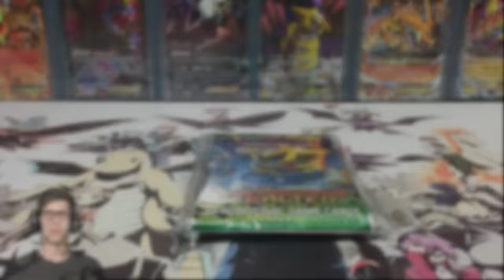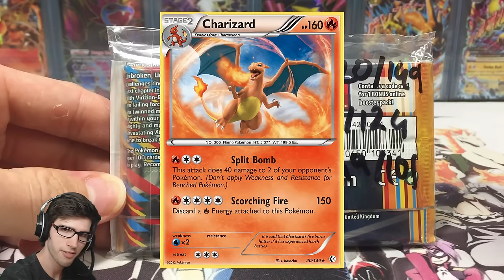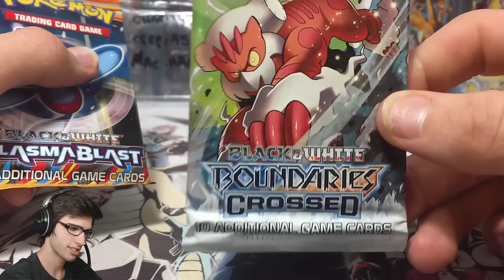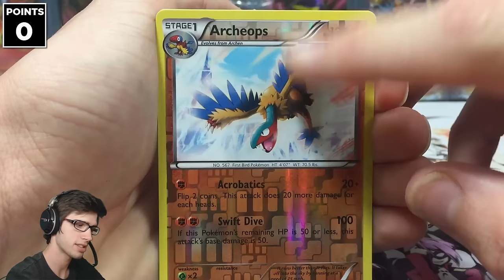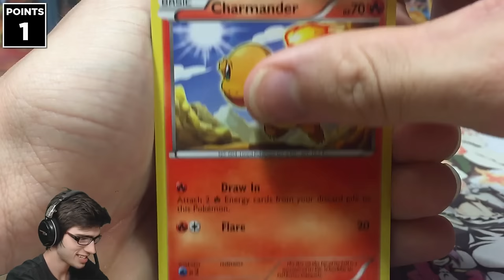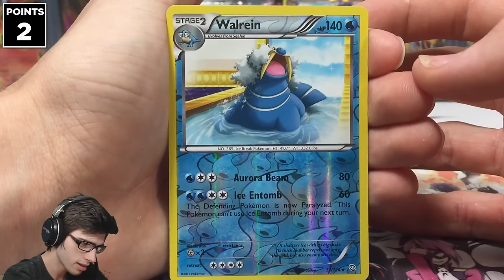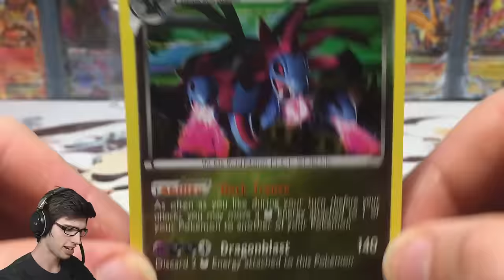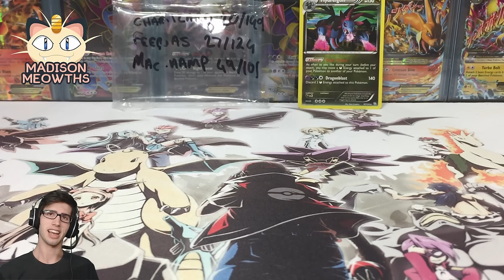MLPB Season 2 Week 8: Ecruteak Enteis Vs. Madison Meowths - Dragons Exalted and More!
What's crackin' Youtubers & MLPB fans! Welcome to Week #8 the final week for me in the MLPB Season 2! This week I will be facing off against TheCatsMeowth and the Madison Meowths with 3 different packs being Dragons Exalted, Boundaries Crossed, & Plasma Blast!

BIG THANKS TO EVERYONE WHO CAME OUT AND SUPPORTED THE ECRUTEAK ENTEIS THROUGHOUT THIS SEASON OF THE MLPB!

★ Convenient Information ★